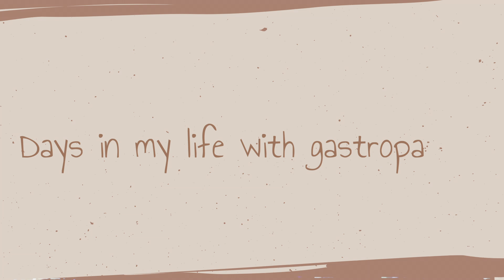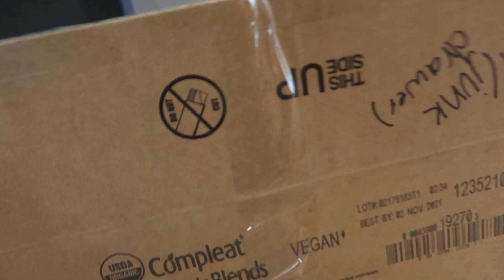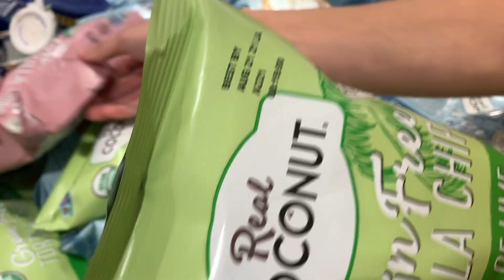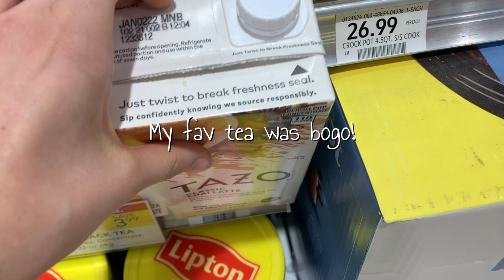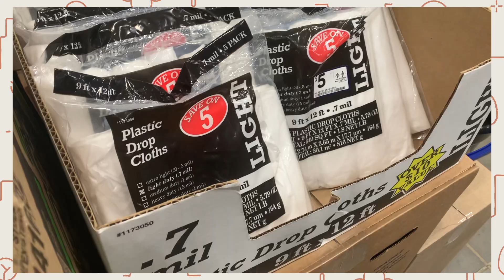what moving is REALLY like with a chronic illness | gastroparesis days in my life (moving vlog ed.)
Its moving day!! In today's video documenting days in my life living with my chronic illness gastroparesis, I am moving into our new house and beginning the unpacking process (and also bake a batch of cookies of course)!

As usual, I underestimated how much work moving is and it is especially exhausting when you have a chronic illness. There was a lot of ups and downs in this vlog but that is just life with a chronic illness and a feeding tube. I am so thankful to be in our new home though and to decorate it to become our cozy little oasis.

And as always, don't forget to spread kindness and joy!

✩Spice jars
✩Spice labels
✩Apple watch band
✩Kitchen chairs
✩Bed wedge